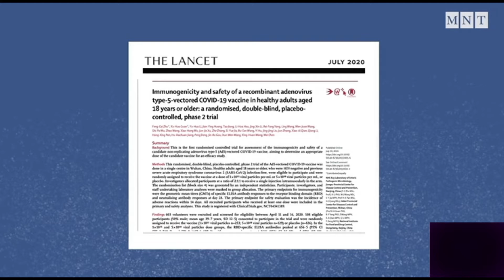Hopeful COVID-19 Research: Not One But Two Vaccines Show Promise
Several developments have taken place in COVID-19 research since we published our last feature in this series.

Among them is the finding that a rheumatoid arthritis drug called tocilizumab almost halved COVID-19 mortality. This drug calms the so-called cytokine storm, which refers to a potentially fatal overreaction of the immune system. However, this drug may also increase the risk of secondary infections.

In another interesting development, scientists used cutting-edge technology to create air filters that can kill SARS-CoV-2. The innovation could help stop the new virus from spreading indoors.

However, the most promising outcomes are from the field of vaccine testing: Two new vaccines have gone through clinical trials and produced hopeful results that we detail below.